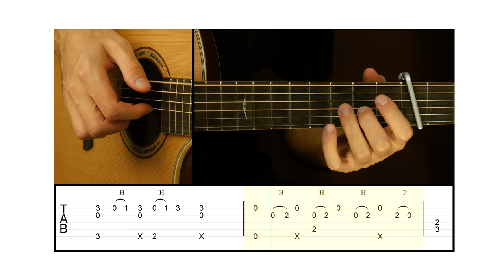Memories - Maroon 5 - Fingerstyle Guitar Lesson (Tutorial) How to Play Fingerstyle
➤ Fundamental skills
➤ Exclusive Fingerstyle Lessons
➤ All my Lessons with Tabs on Screen
➤ Fingerpicking exercises
➤ Tabs and Guitar Pro files (gpx, gp5)
➤ Playalong Video-Tabs
And more...

It will help me make more videos for you. I appreciate it 🎸

MY FINGERSTYLE GUITAR COURSES:
🚀 Fingerstyle for beginners

Arrangement in Standard Tuning. Capo on 4th fret

00:00 - Cover
04:20 - Intro
09:33 - Chorus
18:30 - 2 part of chorus
22:49 - 1 verse
34:35 - Pre-Chorus
40:50 - Play Chorus
41:18 - Bridge
49:05 - 2 verse with varied chords
53:15 - Pre-Chorus same
53:34 - Chorus same
54:25 - Outro

Memories - Maroon 5 - Guitar Tutorial. Easy step by step Fingerstyle Guitar Lesson.